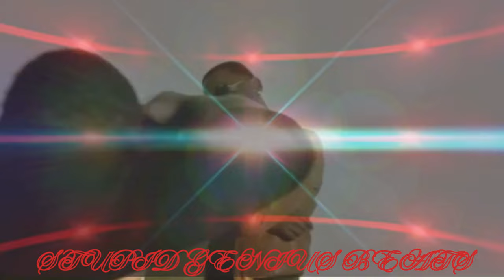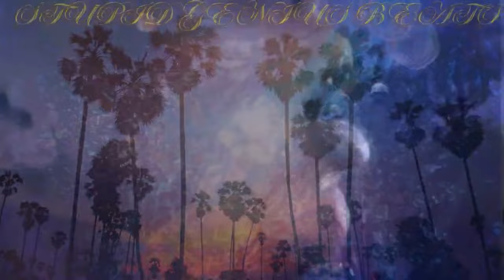Young Dolph x Gucci Mane - Tell Me Nothin (Remix) 2024 (Music Video)